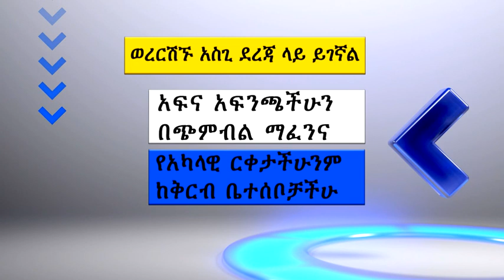עדכוני גל חמישי קורונה: באמהרית